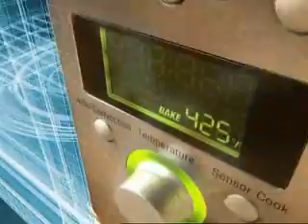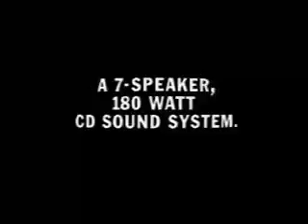nice+smooth commercial reel #1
A Toronto based record label and publisher, "nice+smooth ultramedia" specializes in high-end electronic music and dancefloor filling sounds.

This is a short collection of commercials that we have produced original music for, including brands such as Panasonic, Nissan, WNBA and Playstation.